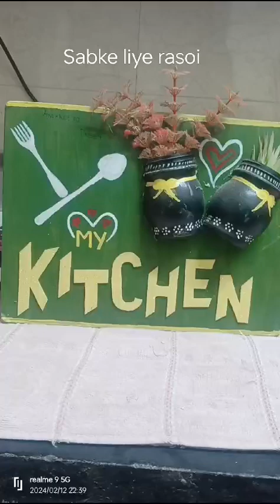aloo matar ki gravy sabji (without pyaj and luhsun)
ingredients:
aloo
matar
tamatar
dhaniya patti
hari mirch
adrak

spices:
sarso tel
jeera
sukhi laal mirch
hing
haldi powder
dhaniya powder
mirch powder
kashmiri laal mirch powder